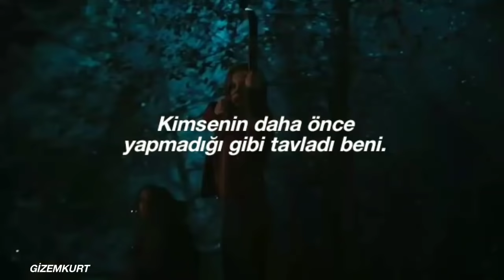Lady Gaga - Poker Face (Türkçe Çeviri)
sözleri;

Oh, oh, oh, oh, oh, oh-oh-e-oh-oh-oh

[Chorus:]
Can't read my,
Can't read my
Can't read my
Can't read my

P-p-p-poker face, p-p-poker face
(Mum mum mum mah)

A little gambling is fun when you're with me (I love it)

[Chorus]

I'm not lying, I'm just stunnin' with my love-glue-gunning

[Chorus 3x]